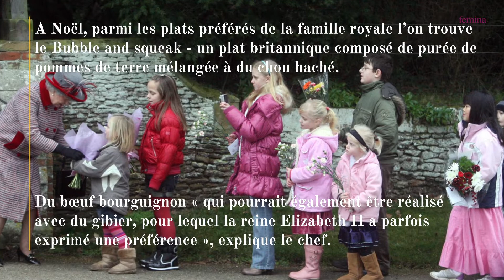Voici ce que mange la famille royale à Noël… Kate Middleton, le prince William, Elizabeth II ont le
Royauté rime avec fastes et somptuosité… Que mangent les membres de la famille royale britannique à Noël ? Un ancien chef royal l’a révélé en 2016…